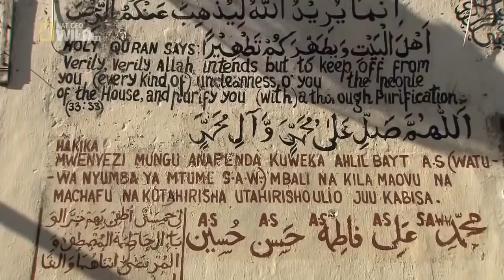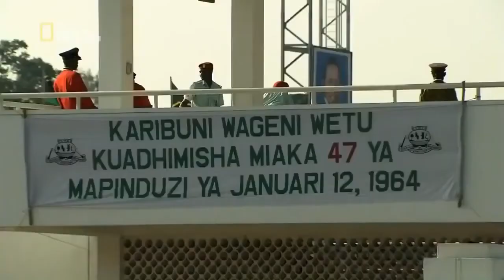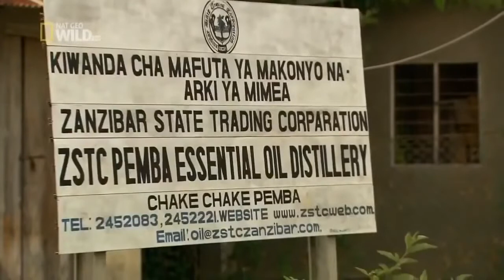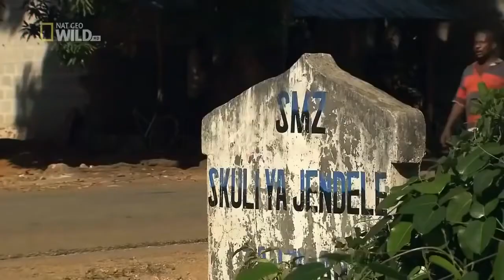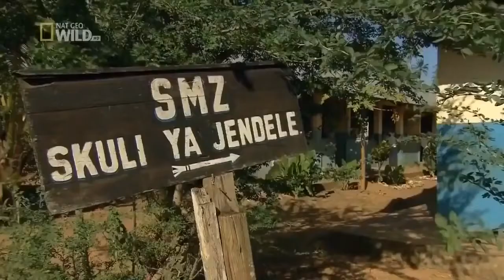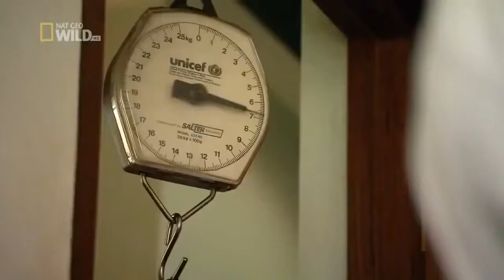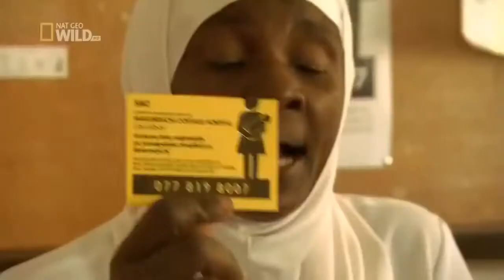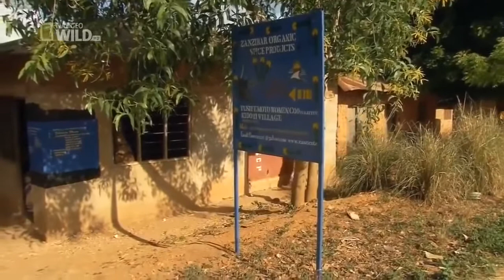Best Documentary Island Of Zanzibar Top Documentary NATURE !!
The Island of Zanzibar Documentary nature, life of animals and people who live in this beautifull island.